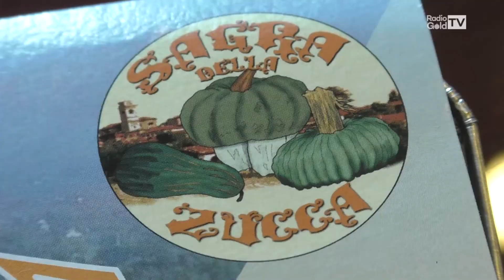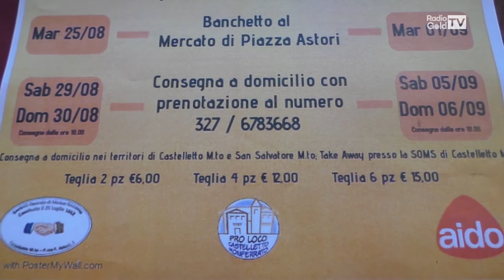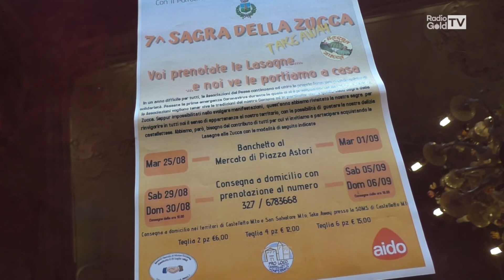A Castelletto Monferrato la Sagra della Zucca sarà take away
La 7^ edizione della Sagra della Zucca a Castelletto si svolgerà in modalità take away, vista l'emergenza covid. La lasagna alla zucca potrà essere ritirata alla Soms o consegnata alle famiglie del paese e a San Salvatore nei fine settimana del 29 e 30 agosto e del 5 e 6 settembre. Basta chiamare il 327/6783668.

RadioGold racconta quello che succede attorno a te.